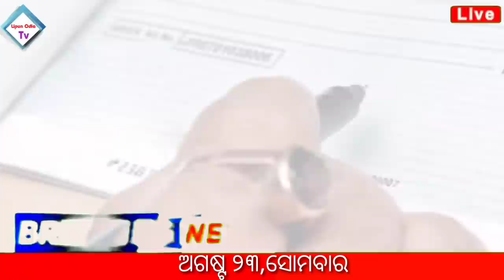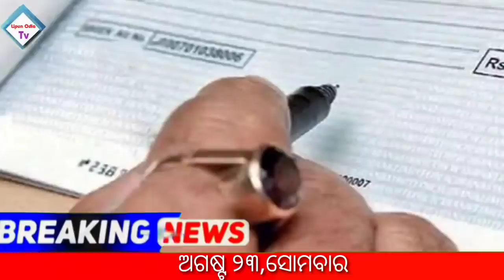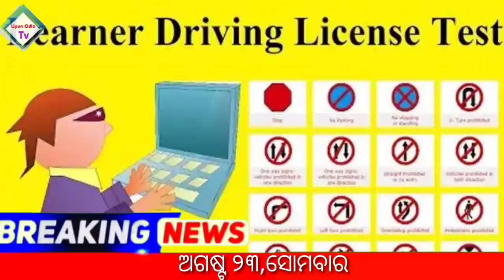Naveen Patnaik New Scheme in odisha | Groww app earn money offer | Forex trading earn money online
Thanks all For watchig